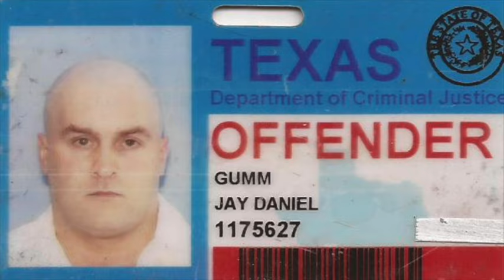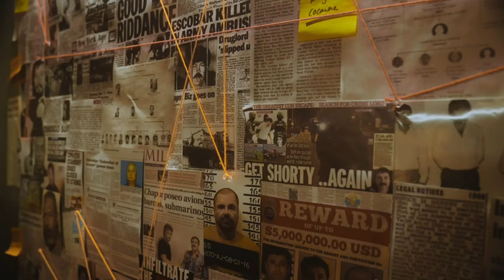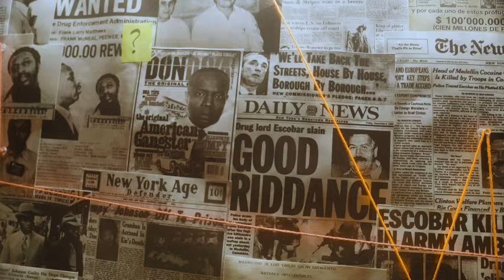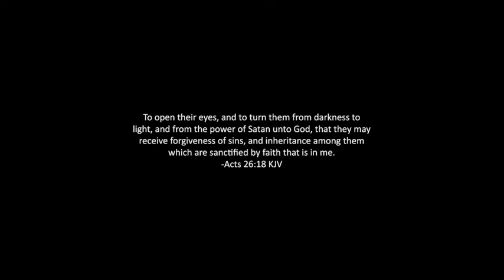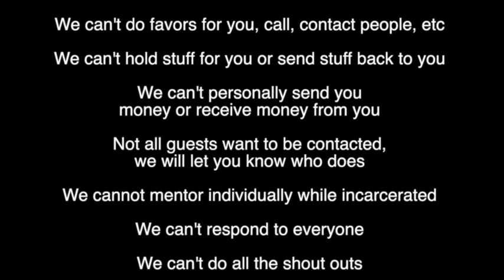EP 173 "Jokes, Tattoos, and Transformation" Chillin' with ASAP Preach on Background Check Podcast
“Jokes, Tattoos, and Transformation”
Chillin’ with ASAP Preach

Jessa and I hang with ASAP Preach for about an hour, talking about everything!!!

Watch his documentary on his YouTube channel: @officialasappreach

Tour Schedule is posted in the episode.

Then we invite people to accept Jesus into their hearts, pray, and then play some ASAP Preach videos.

Thank you ASAP Preach for taking the time to come on the show and share with our audience.